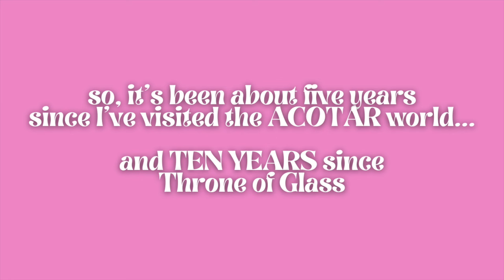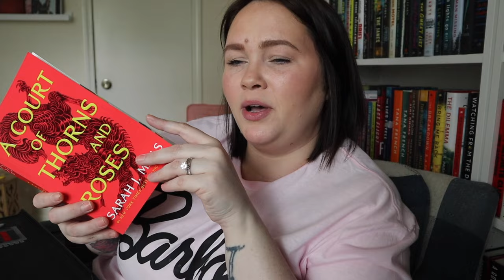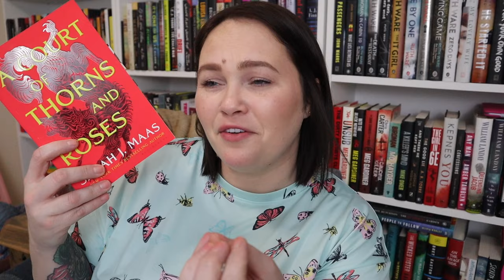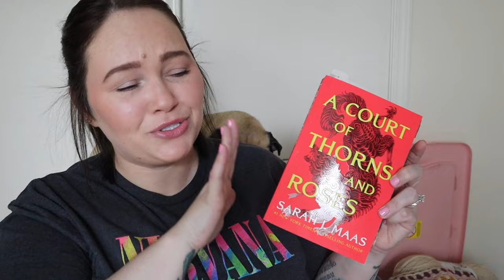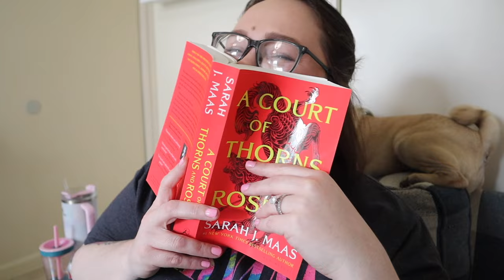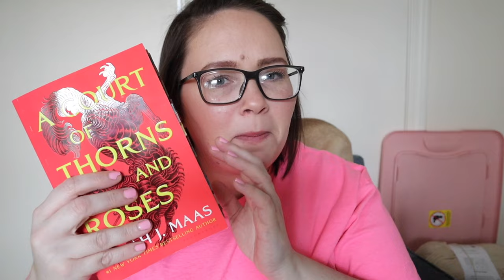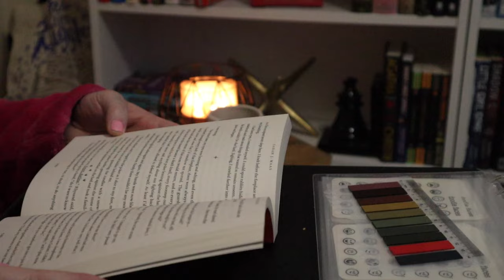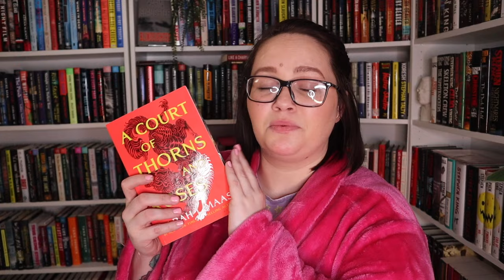A Court of Thorns and Roses Reading Vlog | Mastering Maas #1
THIS VIDEO IS SPOILER FILLED!!
It's no secret that i have fallen COMPLETELY behind when it comes to Sarah J Maas books and the FOMO has gotten the best of me. So here we are friends, trying to catch up before her next release (I'm assuming January/February) Can we do it?

⏳ I host a bi-monthly readathon that kicks off April 25-28

✍🏻 Annotation supplies I love:
My caddy
Tombow Markers
Pens i love
a cheaper alternative pen
Sticky Notes

Amazon wishlist